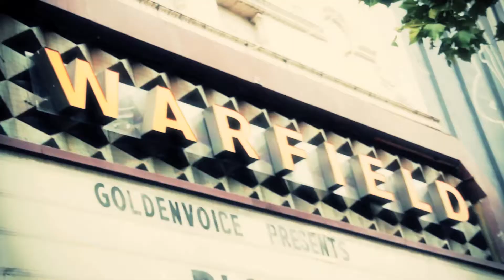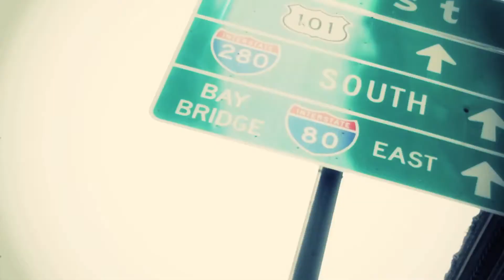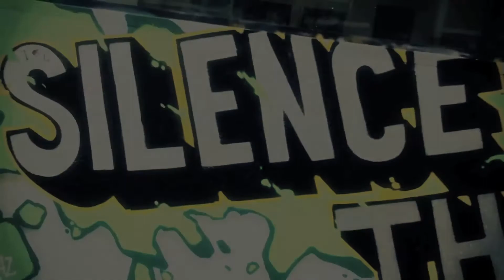Los Da Rockstar "Bittersweet Ft. Gezzy, City Shine (Hustle Boys)" (OFFICIAL VISUAL)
Artist: Los Da Rockstar
Song: Bittersweet Ft, Gezzy, City Shine (Hustle Boys)
Album: Remy & Rockstar Vol.1
Label: Hooliganz Music
Filmed By: Los Da Rockstar & Its Fat Fat
Edited By: Los Da Rockstar
Year: 2012

Facebook.com/LosDaRockstar